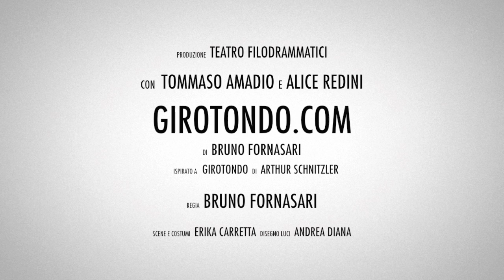GIROTONDO.COM - promo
14 febbraio / 10 marzo 2013
GIROTONDO.COM
di Bruno Fornasari
ispirato a Girotondo di Arthur Schnitzler
ripresa dello spettacolo We Porn
con Tommaso Amadio e Alice Redini
scene e costumi Erika Carretta
disegno luci Andrea Diana
regia Bruno Fornasari
produzione Teatro Filodrammatici
"Una provocatoria serata in cui il divertimento irresistibile si coniuga con la violenza della denuncia delle vergogne della società."
Franco Quadri -- La Repubblica
"Lo spettacolo realizza una perfetta macchina scenica."
Roberto Borghi -- Il Giornale
"La scelta registica di Bruno Fornasari è elegantemente giocata sui sottintesi."
Luca Vido -- Il Giorno
"Due bravissimi attori per uno spettacolo molto bello [...] Da vedere."
Patrizia Pertuso -- Metro
Torna dopo il successo del 2011, riadattato e con un nuovo titolo, lo spettacolo più provocatorio del Teatro Filodrammatici. GIROTONDO.COM è una versione contemporanea del Girotondo di Schnitzler, testo vietato dalla censura imperiale tedesca perché ritenuto pornografico. Al posto dei soldati, delle dame e dei nobili della Vienna fin de siècle, troviamo icone della nostra attualità come il vincitore di un reality costretto a fare il gigolò, un'insegnante di liceo innamorata del suo allievo e ragazzine disposte a qualche sacrificio pur di far carriera.
Lo spettacolo, diviso in sei scene, presenta una catena di incontri sessuali a due, in cui uno dei personaggi della scena precedente appare anche in quella successiva. Come in una danza ininterrotta, tutti passano da un letto all'altro e da un corpo all'altro, nel tentativo di soddisfare il proprio desiderio.
La vittima illustre è proprio il sesso, ridotto di questi tempi a semplice strumento per ottenere privilegi, soddisfare ambizioni, esercitare potere e mettersi in mostra. GIROTONDO.COM è il mondo visto con un po' di sconforto e un bel po' di ridicolo, il mondo che si vedrebbe facendo zapping in un Hotel di lusso con pay per view in offerta speciale e la speranza che qualcun altro paghi il conto.